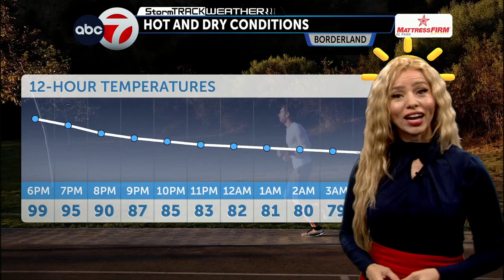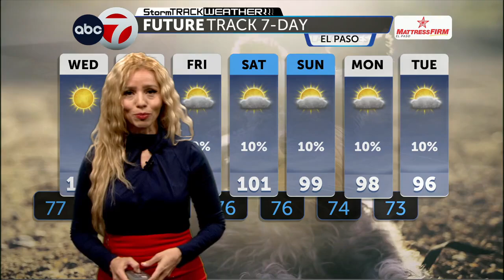Scorching heat and dry conditions persist: Triple-digit temps expected